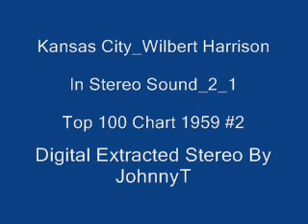Kansas City Wilbert Harrison In Stereo Sound 2 1 1959 #2